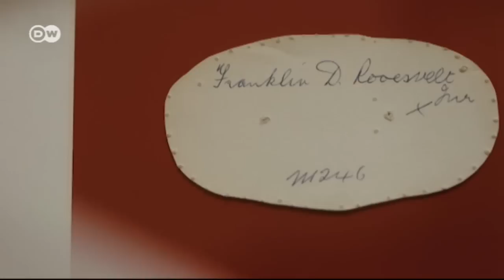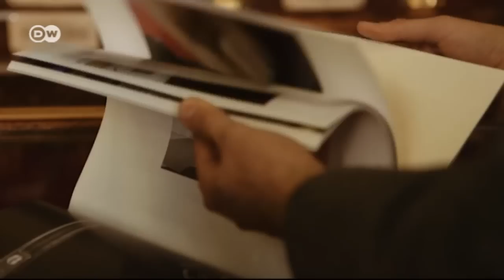Schirm, Charme und Melone : Best of British | Euromaxx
Ein Buch mit Fotografien von Horst A. Friedrichs blickt hinter die Kulissen britischer Traditionsmarken wie Anderson & Shepard oder James Lock. Viele der Betriebe produzieren seit über hundert Jahren zeitlose Mode.